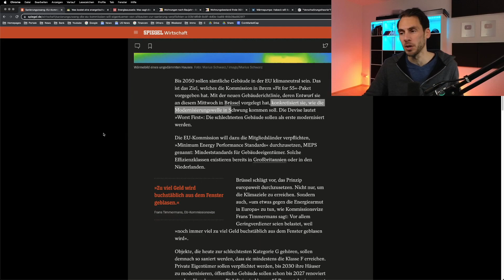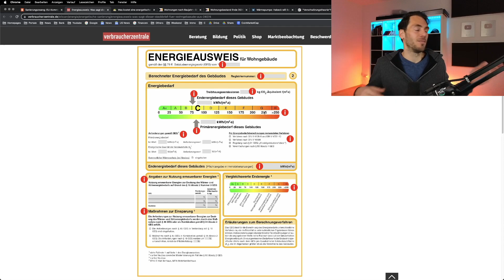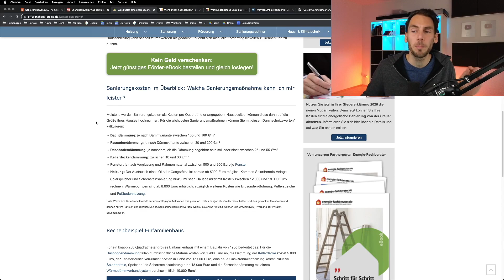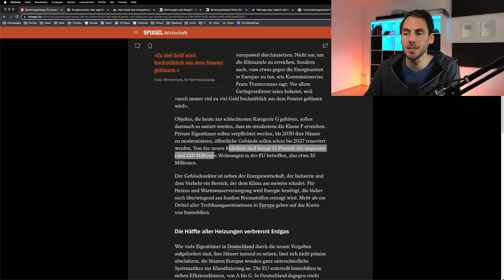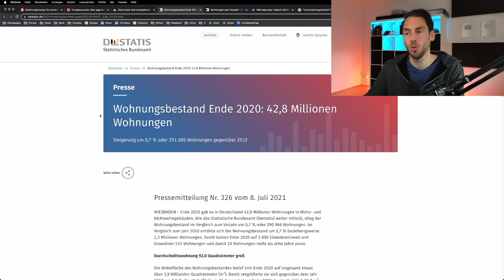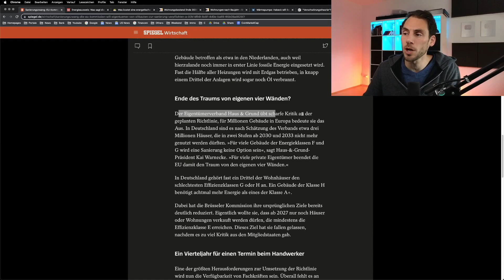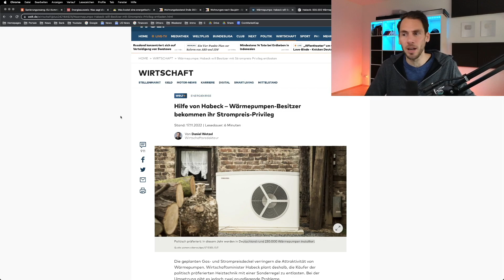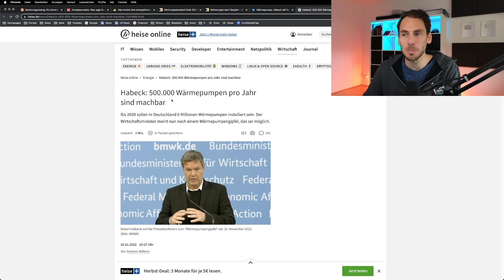EU plant die Enteignung von "alten" Häusern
Die EU plant aktuell die Enteignung von alten Häusern auf Basis des "fitfor55" Gesetzesentwurf. Betroffen sind davon über 3 Millionen private Immobilien.

⏰ Kapitel

0:00 Intro

0:29 Sanierungspflicht für Hausbesitzer

2:41 Energieausweis

3:30 Soviel kostet eine energetische Sanierung

6:21 Wie viele Häuser und Wohnungen sind betroffen

8:04 Millionen werden ihr Haus verlieren

8:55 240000 Wärmepumpen im Jahr

10:55 Habeck will 500.000 Wärmepumpen pro Jahr

11:18 Fazit